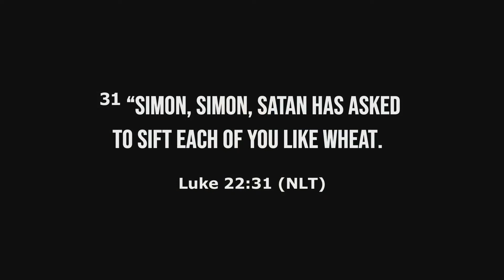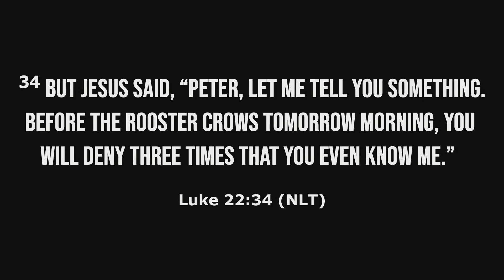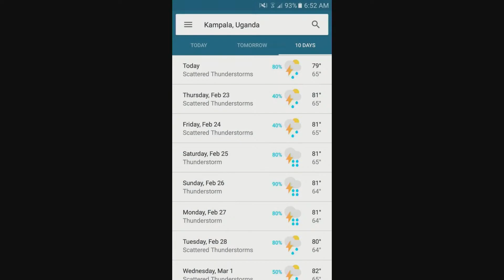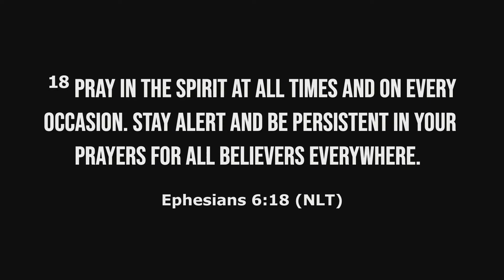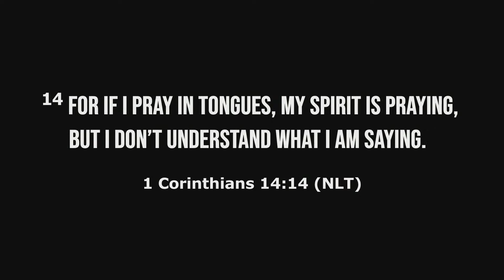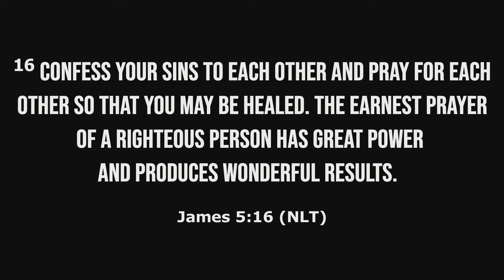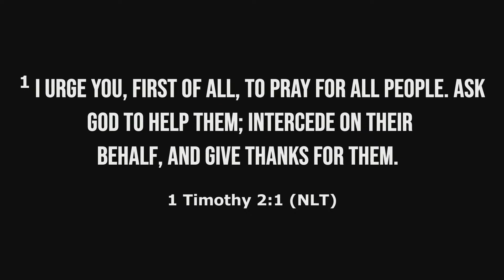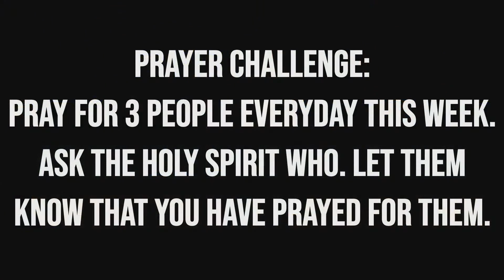Pastor Kevin Ortiz - I Prayed For You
This broadcast was live streamed at Faith Pleases God Church: Sunday 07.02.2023

* Please make checks payable to Faith Pleases God Church - Thank you for your generosity!